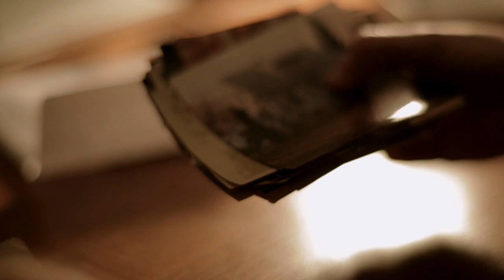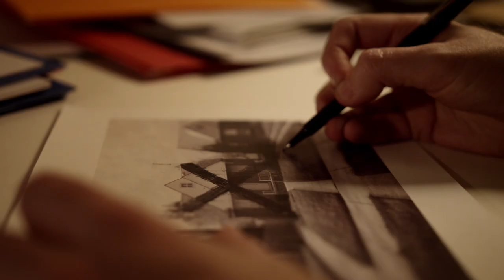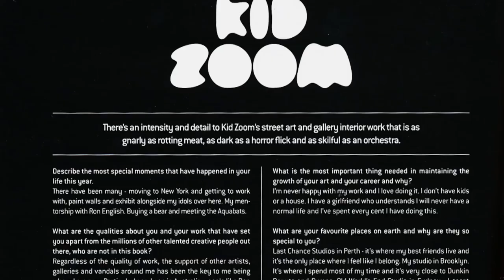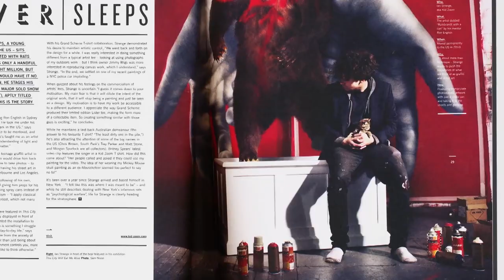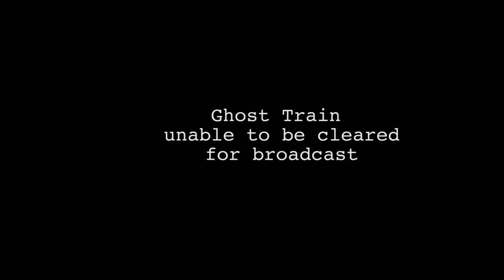Short Documentaries: What opportunities exist? - OzDox May 2017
What opportunities exist for short documentary story-telling in Australia? Where can you get funding? What are the options for different formats, distribution, festivals and online streaming?

Short documentaries exist in a variety of formats, and a variety of platforms – from online to the big screen. They are a discrete form of story-telling, self-contained, have a unique subject and say something about the world.

Short documentaries give emerging filmmakers a chance to develop their storytelling skills, and work with strong creative teams. They are often a stepping stone to make longer films –television, feature documentary or drama.

Featuring panelists:

Bronwyn Kidd, director of Flickerfest International Short Film Festival.
David Rokach, director of Antenna Documentary Festival
Jo Chichester, Executive Producer. Executive Producer. ABC TV Arts.
Jessica Douglas-Henry, Series Producer, Compass ABC Arts
Bethany Bruce, story producer & recipient of Screen NSW Emerging Filmmakers Fund.

Also featuring an interview with Charlie Phillips, Head of Documentaries, The Guardian.

Chaired by Tom Zubrycki, an award-winning Documentary Filmmaker.